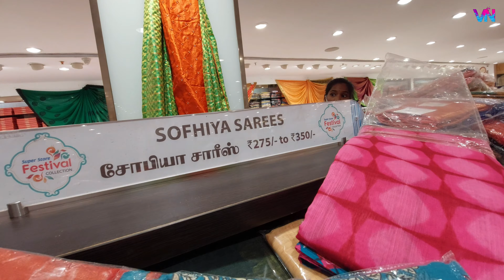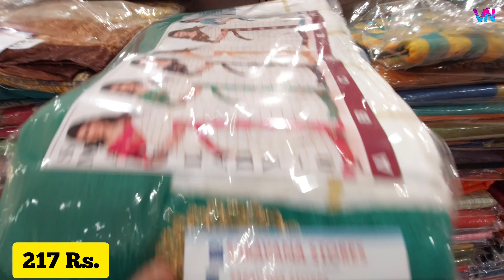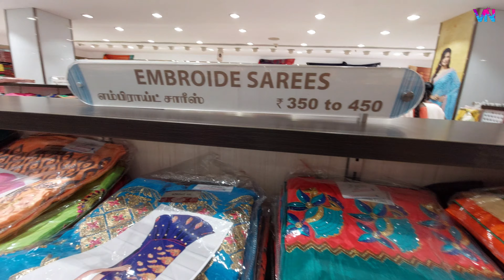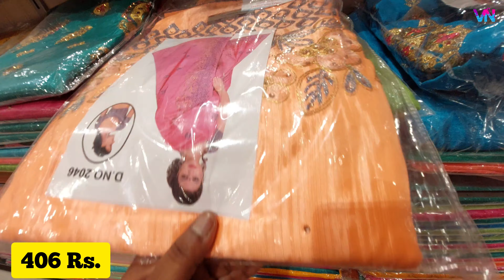Super Saravana Store|New Collection Sarees|Saree Offer Available|Big Sale Sarees